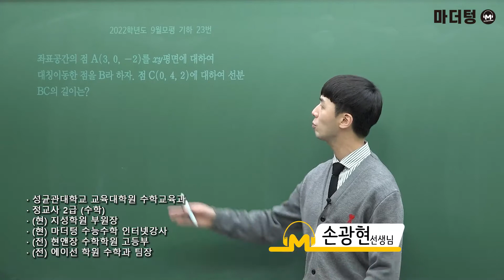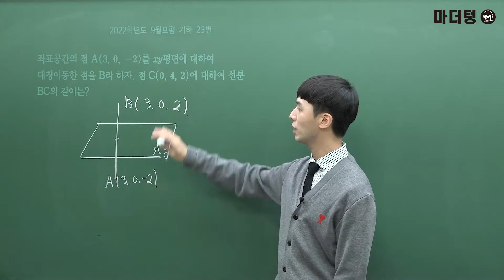[마더텅] [기하] 2022학년도 9월모평 23번 (해설 : 손광현 선생님)